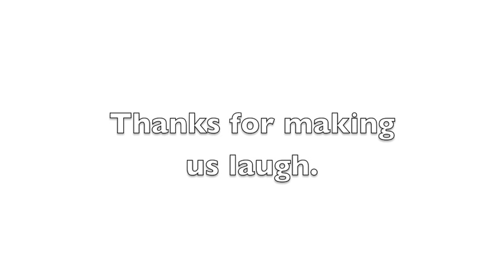Yvette Wilson photo tribute R.I.P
She was a great woman that made us laugh. She will be missed. Thanks for  being a part of great shows like Moesha and The Parkers. And who can forget Friday?
Song playing is Invisible by A Omega off the album Let it Be.